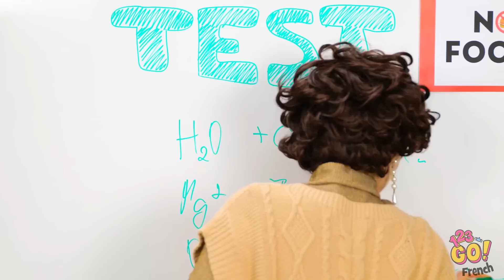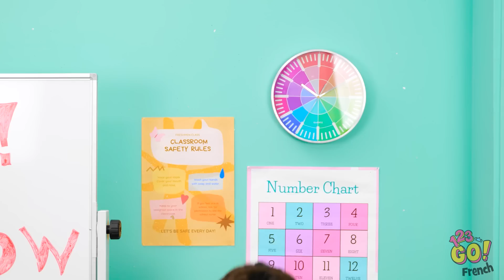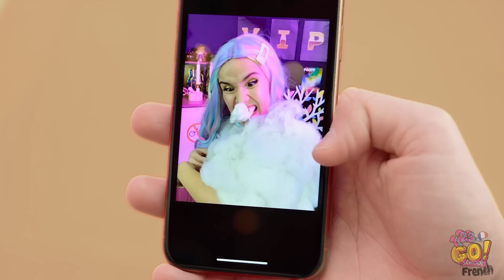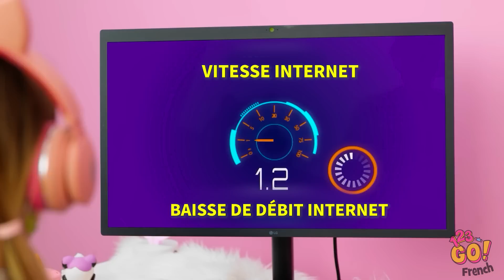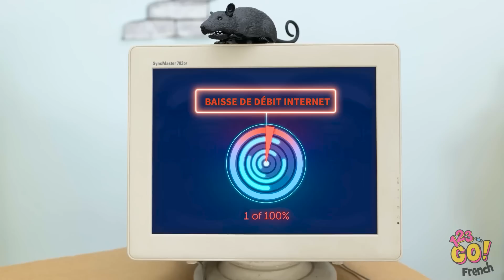DES FOURNITURES INCROYABLES : RICHE VS PAUVRE || Des Bricolages et Des Astuces Par 123 GO!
L'école, c'est déjà assez compliqué comme ça. Alors, pas la peine d'en rajouter. Voilà pourquoi nous vous avons déniché des bricolages super utiles pour les cours. Quel est votre préféré ? Dites-le-nous dans les commentaires ci-dessous.